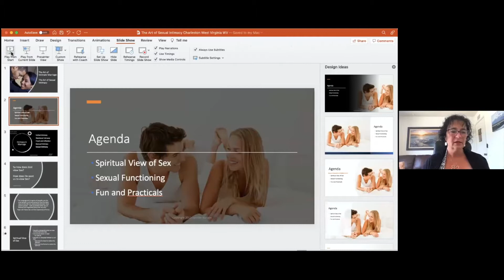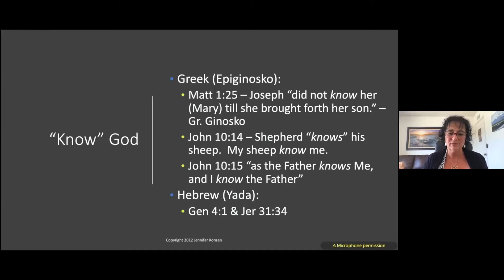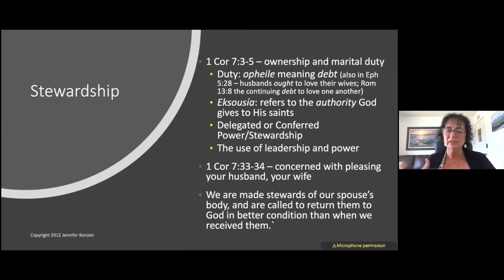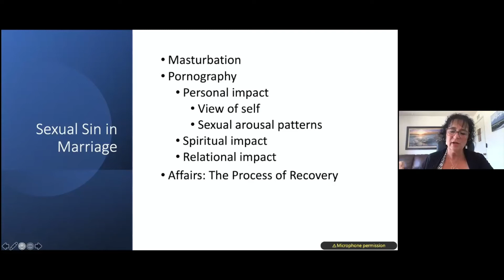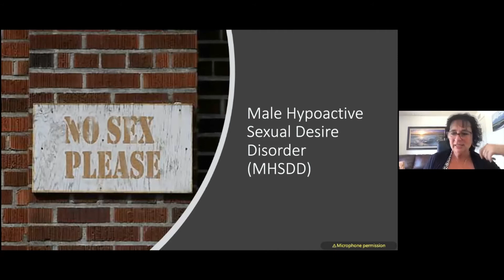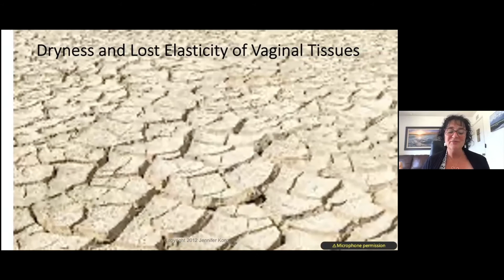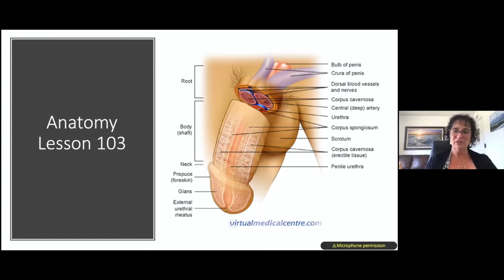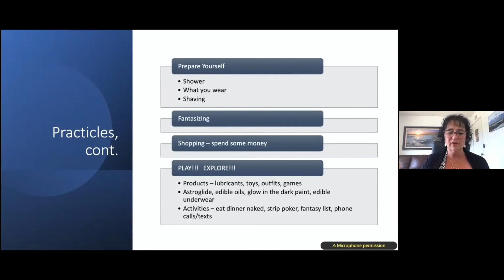The Art Of Intimate Marriage: Session #3 - Sexual Intimacy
In this session Dr. Konzen discusses God's view of sex, as well as the challenges and opportunities to experience sexual intimacy in marriage. Enjoy!

Please check out Dr. Konzen's other resources at...